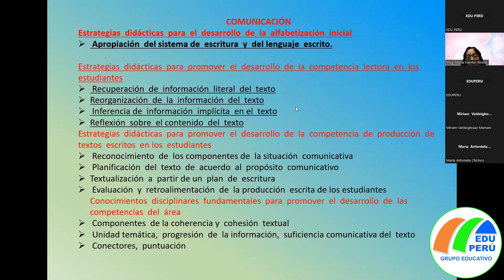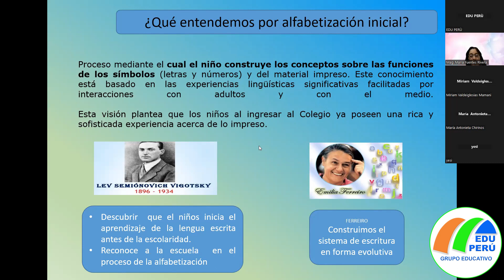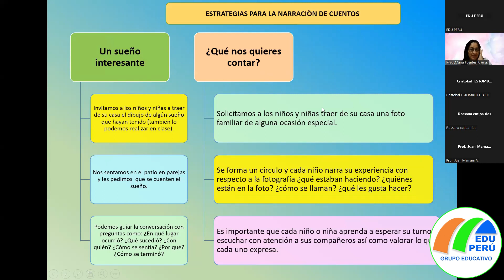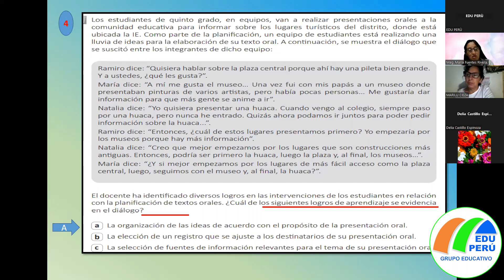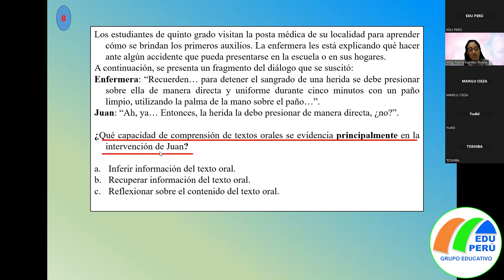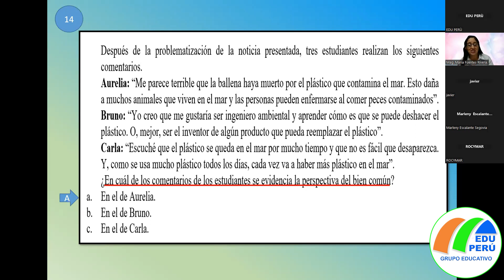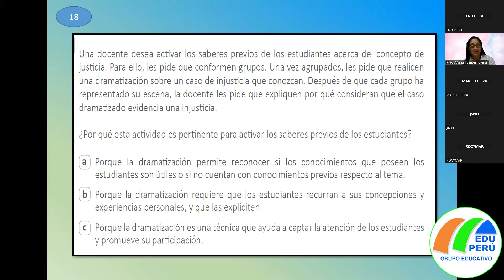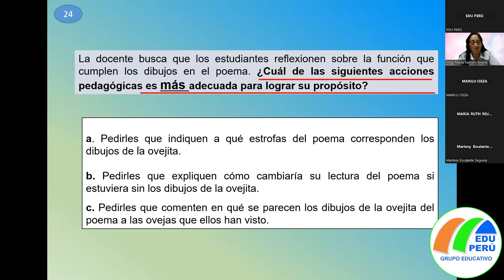NOMBRAMIENTO DOCENTE 2022 ÁREA CURRICULAR DE COMUNICACIÓN 4